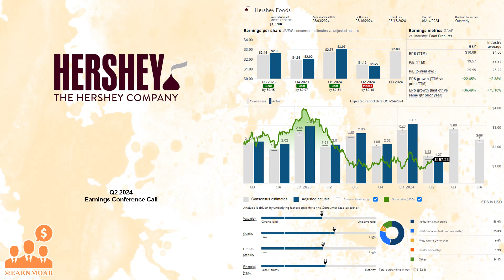$HSY Hershey Co Q2 2024 Earnings Conference Call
08/01/2024 Q&A: 02:04
The Hershey Company, together with its subsidiaries, engages in the manufacture and sale of confectionery products and pantry items in the United States and internationally. The company operates through three segments: North America Confectionery, North America Salty Snacks, and International.